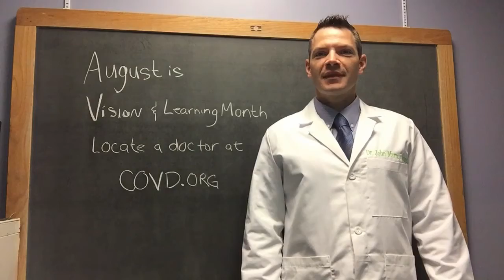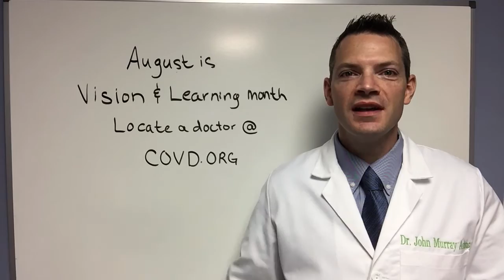Vision Ninja Wants You to Know These Important Facts!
Watch American Ninja Warrior's VISION NINJA Dr. Adams show off his skills while teaching us some important facts about the critical connection between vision and learning:
- The staggering numbers of children who may be struggling unnecessarily with treatable vision problems that affect their time in the classroom
- What "20/20" really means and why it's not enough to know your child is seeing their best!
- Why the vision screening your child gets at school is NOT enough!
- How to find a developmental optometrist who specializes in learning-related vision problems!